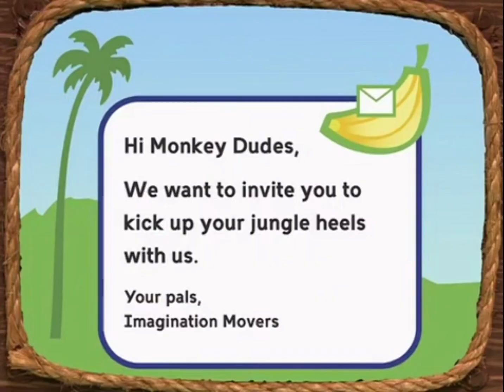Playhouse Disney Ooh and Aah Imagination Movers Bumper Compilation (2023 Update)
Credit to moom0o, Ooh and Aah Archives, Vance's Media Treasures, and Flaming Moe's Media Archives for these.